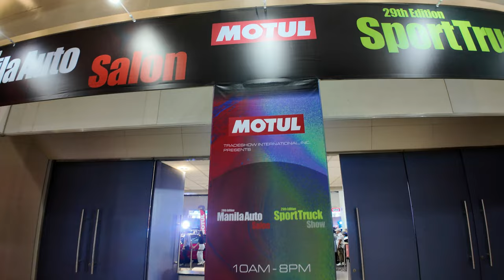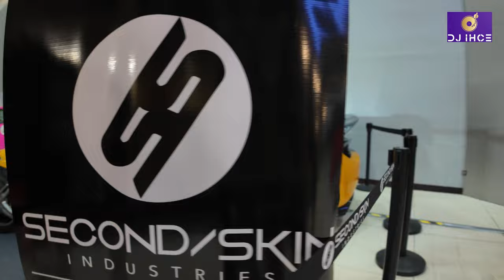MANILA AUTO SALON & SPORT TRUCK SHOW 2024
2024 MOTUL Manila Auto Salon | November 14-17, 2024 | 10 AM to 8 PM | SMX Convention Center, Mall of Asia Complex, Pasay City